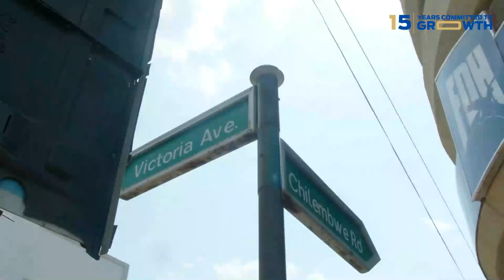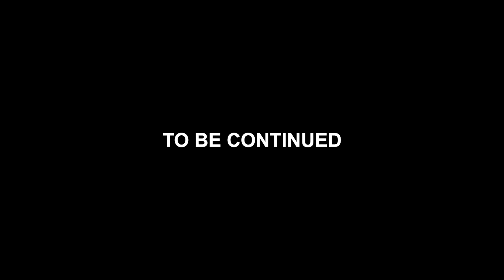FDH Bank 15th Anniversary Documentary